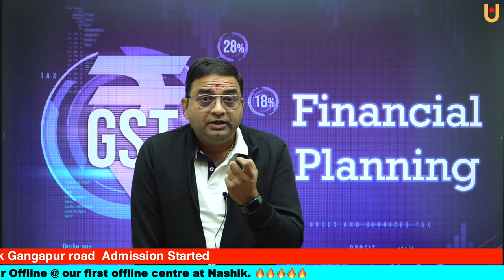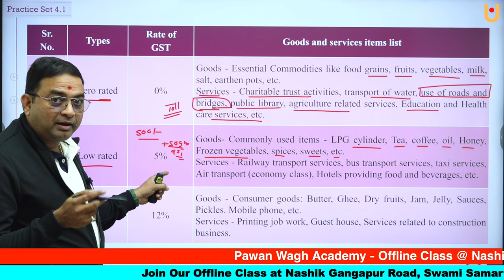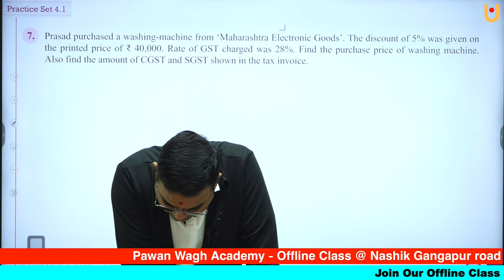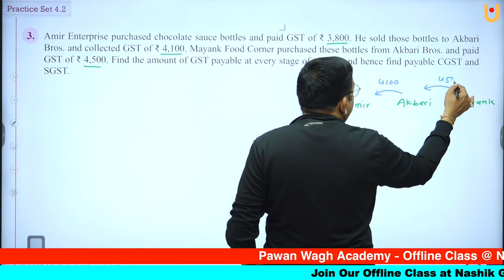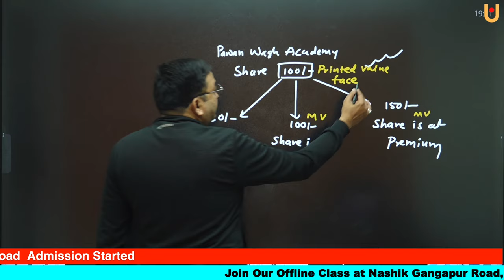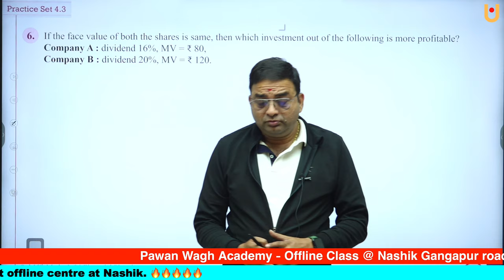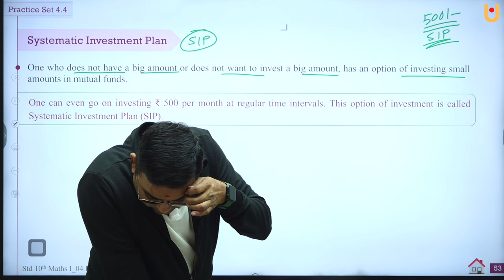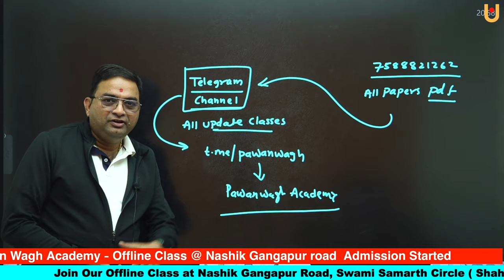Ch-4 Financial Planning | One Shot Series | Class 10th Maharashtra Board | Math - 1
In this class you will get the complete solution of the chapter, all the important points will be cover and you will be able to understand the concepts easily. You will learn
Financial Planning